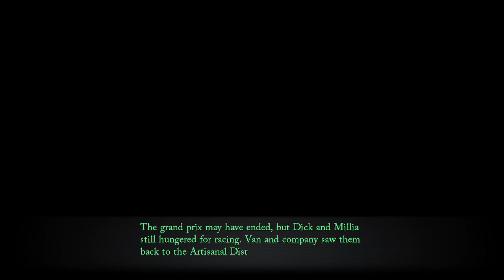The Legend of Heroes Trails Through DayBreak Part 75